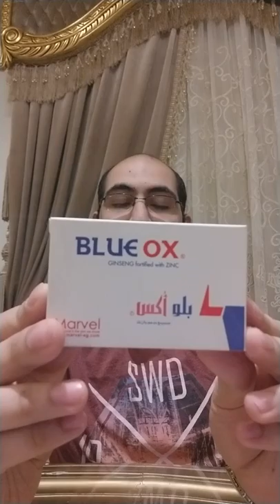اقراص الشوفان والجنسنج الاحمر اللي هتخلي جسمك في نشاط وصحه دائمه